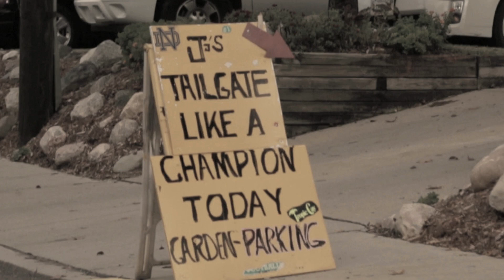Zach DuBois "Beer for Breakfast" (Official Music Video) - Available on iTunes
Official music video by Zach DuBois performing "Beer for Breakfast" (c) 2013 Backstory Records

*This video is not endorsed by any brands or institutions captured during the live filming of this video.*

A huge thanks to The Golden Gnome in South Bend and everyone who let us shoot at off-campus tailgates!  We had a blast shooting the video; hope y'all enjoy it!

"Beer for Breakfast"
Zach DuBois
Directed by Digital Skylight Media